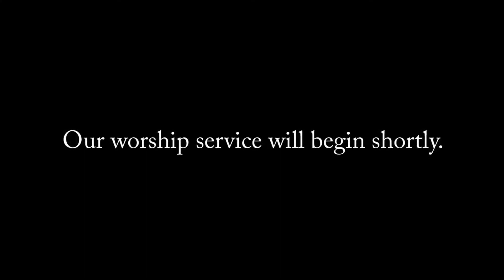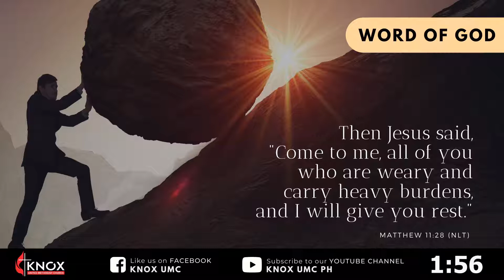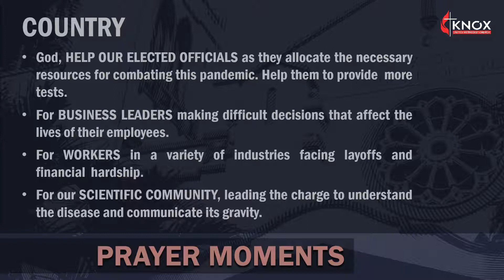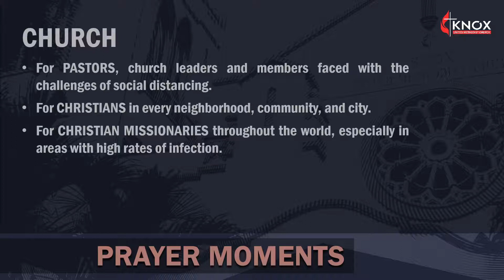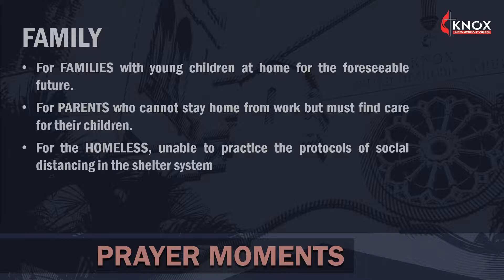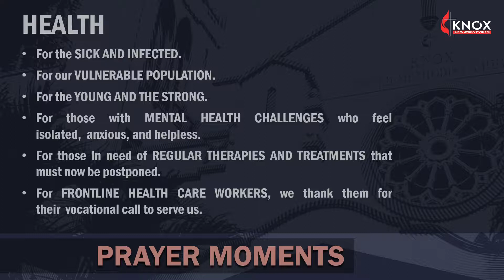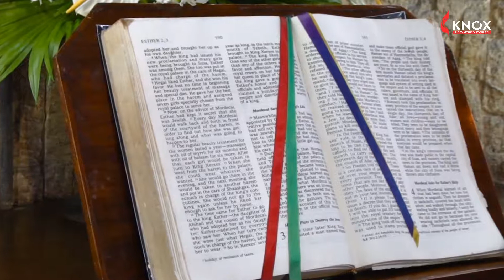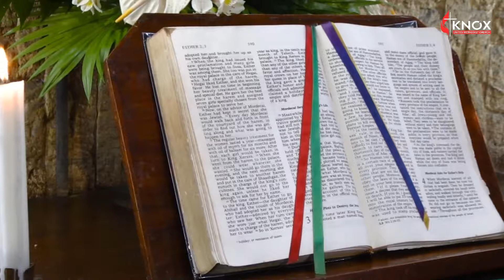DAWN PRAYER | Re-Broadcast | October 4, 2020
⛪ DAWN PRAYER ⛪
October 4, 2020 | SUNDAY | 5:00am
Speaker: D.S. ROBERTO PARCASIO

This is the Re-Broadcast of our FACEBOOK live stream